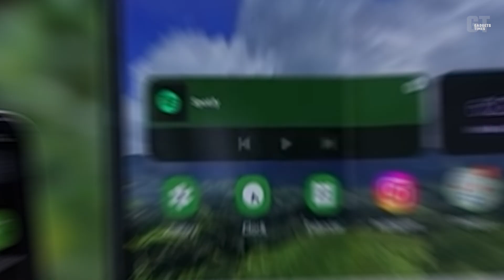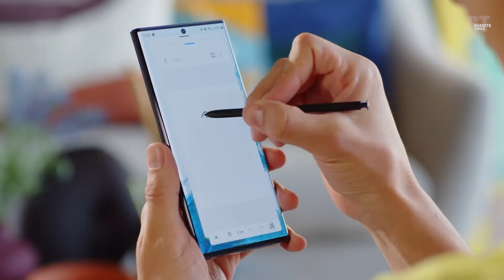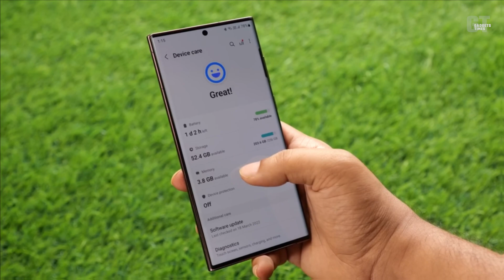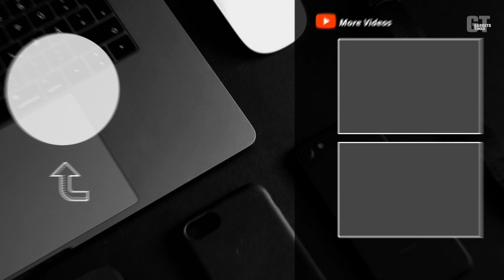Samsung Galaxy S23 ULTRA - Major Camera Upgrade!!!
Samsung Galaxy S23 ULTRA - Major Camera Upgrade!! The primary camera on the Galaxy S23 Ultra will have a resolution of 200 megapixels, and this will very certainly be one of the device's defining characteristics. While Samsung's 200MP camera sensors have already been used by other manufacturers, the South Korean tech giant will deploy one of its own sensors for the first time on one of its own phones for the first time in 2019. However, how enjoyable will it be?

If a fresh rumor from tipster Ice Universe is to be believed, the camera on the Galaxy S23 Ultra could take photographs that are noticeably crisper than the 108MP sensor on Samsung's other smartphones (used in Galaxy S21 Ultra and Galaxy S22 Ultra). The megapixel count is being roughly doubled here, and the first real-life photo from the 200MP sensor has supposedly been released. The picture was reportedly taken with the Galaxy S23 Ultra. This is not anything that should surprise us. This image is compared to a photograph that was shot with a 108-megapixel camera, which may have been taken with the Galaxy S22 Ultra.

Samsung Galaxy S22 Ultra 108MP Camera Sample 108MP Camera

Samsung Galaxy S23 Ultra 200MP Camera Sample Galaxy S23 Ultra 200MP

The image with 200 megapixels has, without a doubt, a greater amount of resolved detail; but, the question is: will this enhanced detail be beneficial for the majority of customers? And how well does this mode perform when there is not a lot of light? It is expected that the Galaxy S23 Ultra will use pixel binning and take images at a resolution of 12.5 megapixels by default. At the end of the day, what will matter is the picture quality that can be achieved in such mode. Unless a huge leak of information regarding the Galaxy S23 series comes before the phones are formally unveiled, there won't be an answer to that question any time soon, which is unfortunate.

It has also been said that Samsung will have a 50-megapixel photo mode with the Galaxy S23 Ultra. This mode does not exist on the Galaxy S20 Ultra, Galaxy S21 Ultra, or Galaxy S22 Ultra. This must be very thrilling for you, right? What are your thoughts on this race to increase the number of megapixels and Samsung's decision to employ a sensor with a resolution of 200MP in its flagship smartphone? Share your thoughts with us in the space below titled "Comments."